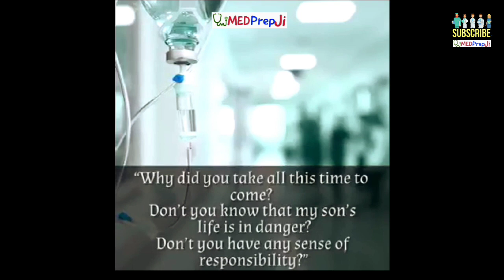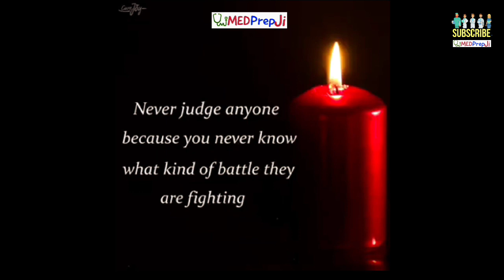DOCTOR STORY - Motivation For NEET | AIIMS | Medical Students | Inspiring Dr | MEDprep Ji